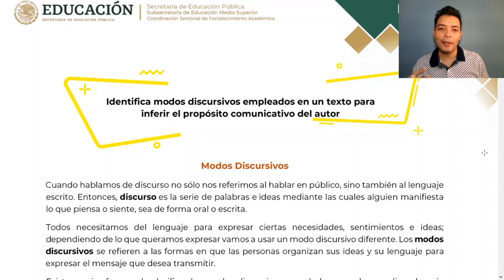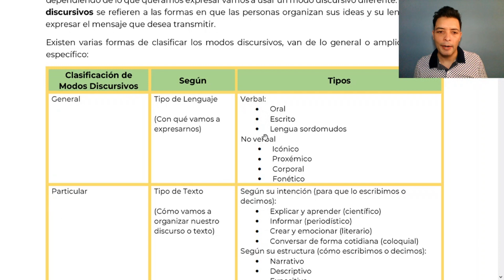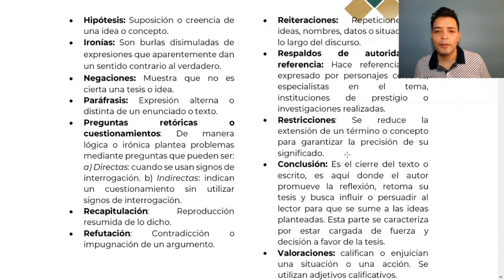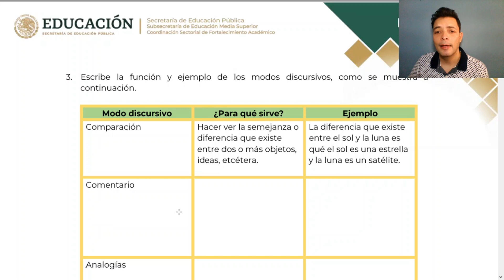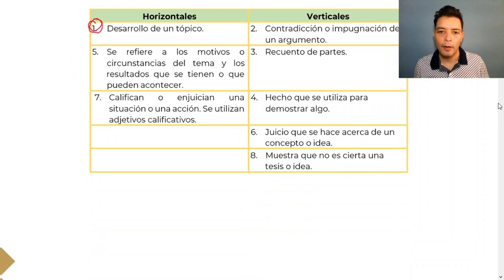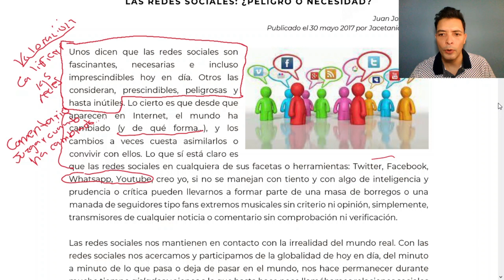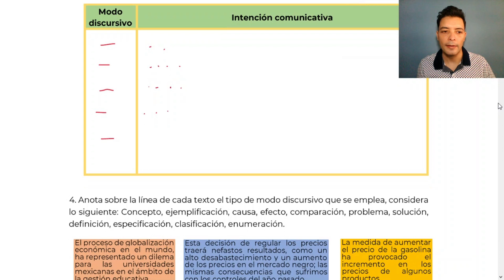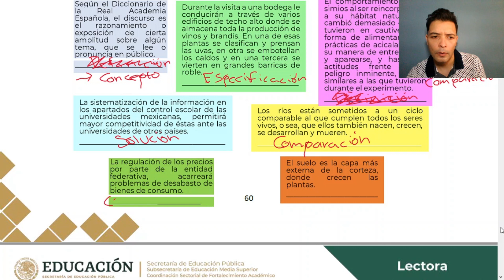Guía de Ingreso Preparatoria EDIEMS 2022 CONALEP COBACH CBTIS CBTA CETIS TELEBACHILLERATO Lectora 5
En este video vemos la parte cinco de habilidad lectora de la guía de estudio para ingreso a preparatoria EDIEMS 2022: Modos discursivos.

Puedes seguirme en Instagram y pedirme via inbox el pdf de la guía

Las escuelas de bachillerato que ocupan esta guía son la mayoría de CONALEP COBACH CBTIS CBTA CETIS TELEBACHILLERATO y otras de todo el país.

PALABRAS CLAVE O ETIQUETAS